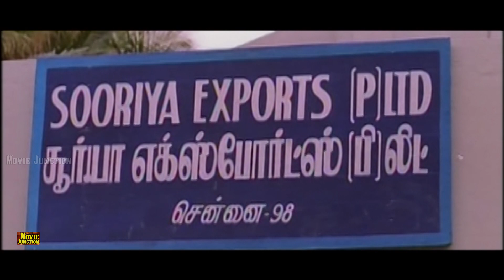சோகத்தை மறந்து வயிறு குலுங்க சிரிக்க # First Time on Youtube Senthil Comedy Rare Collections